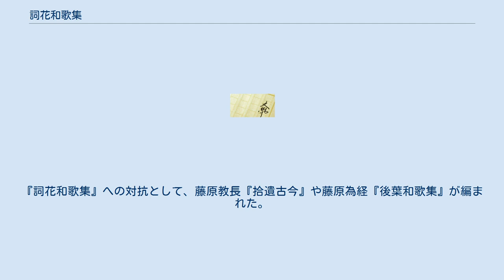詞花和歌集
『詞花和歌集』（しかわかしゅう）は、八代集の第六にあたる勅撰和歌集。
1144年（天養元年）6月2日に崇徳院が下命し、藤原顕輔が撰者となって編集した。
1150年（久安6年）から1152年（仁平2年）の間に成立した。
10巻、総歌数409首。
古写本では『詞華和歌集』と記される。
 藤原清輔『袋草紙』の記述に409首とあり、部立は春・夏・秋・冬・賀・別・恋上下・雑上下である。
撰歌資料としては『玄々集』（65首）、三奏本『金葉和歌集』（63首、ただし44首が共通する）、『堀河院御時百人一首』（11首）、『久安六年御百首』（4首）が用いられた。
収められた歌人は、曾禰好忠（17首）・和泉式部（16首）・大江匡房（14首）など『後拾遺和歌集』時代の歌人が多い。
歌風は清新と評される一方、ざれ歌に似た歌も多い。
 六条藤原家が単独で選者になった唯一の勅撰集であり、三奏本『金葉和歌集』を吸収しつつ『千載和歌集』を生み出すきっかけを作った。
成立当初から批判があり、崇徳院は改撰を臨んだが、藤原清輔の死により叶わなかった。
『詞花和歌集』への対抗として、藤原教長『拾遺古今』や藤原為経『後葉和歌集』が編まれた。